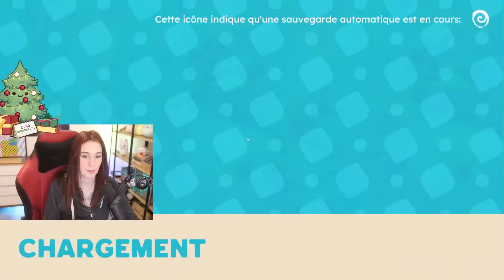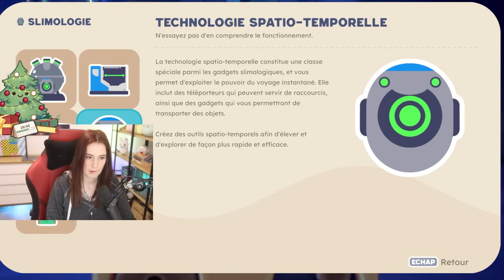UN NOUVEAU SLIME | Slime Rancher 2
Rediffusion du 28 novemblre 2023 (part 2/3)
Jeu: Slime Rancher 2